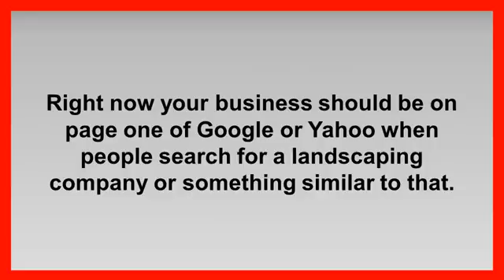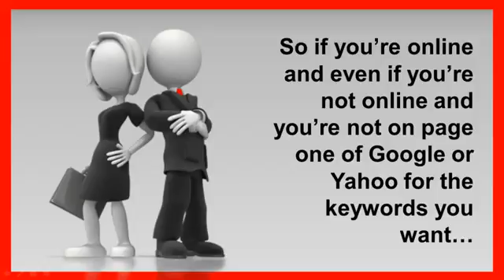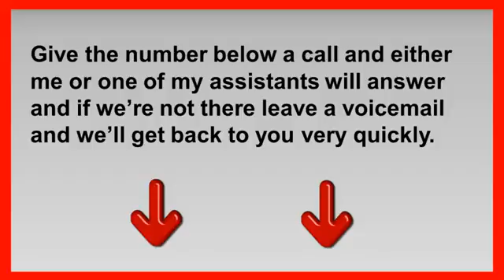Monmouth County NJ Landscape Designers, Landscape Designer in Monmouth County NJ